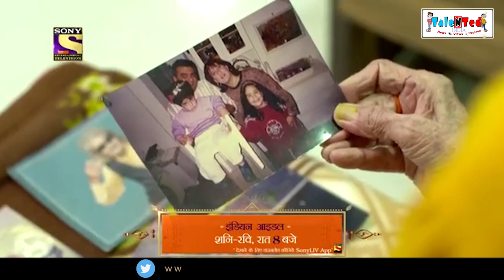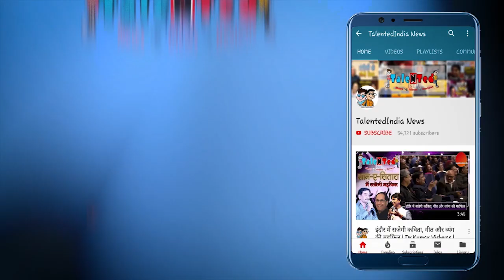हुआ तजुर्बे और हुनर का Indian Idol 11 के मंच पर प्रदर्शन | Sunny Hindustani | Roshan Ali